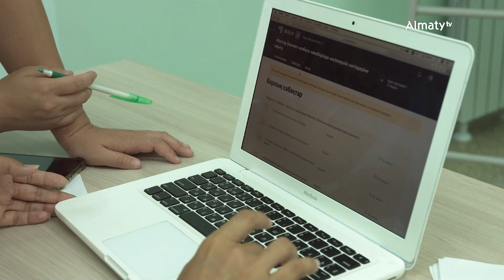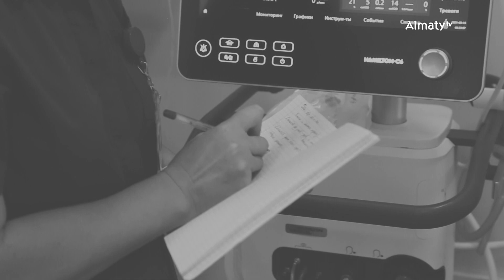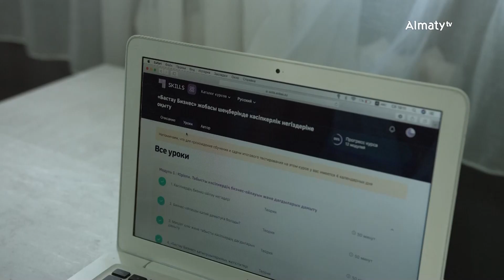Бақытты отбасы | Баламды ұстап, 7 сағат жыладым | 20.08.2022